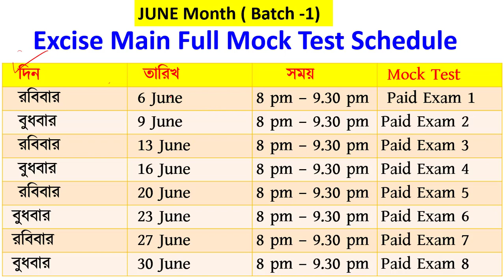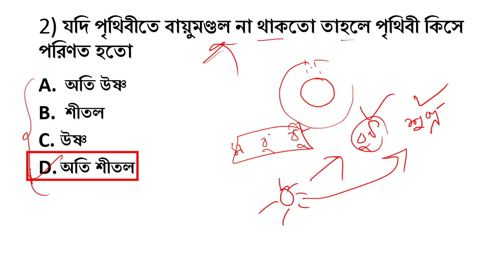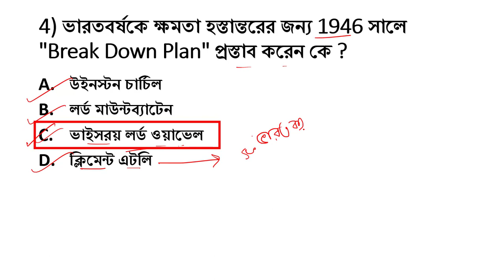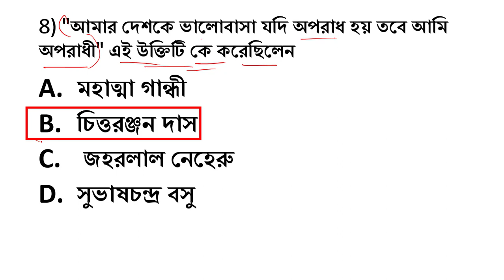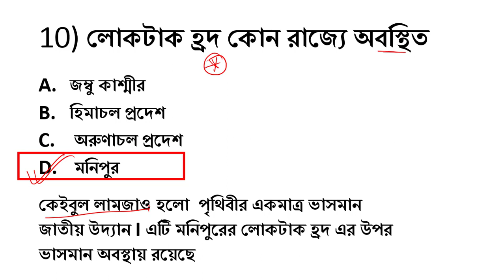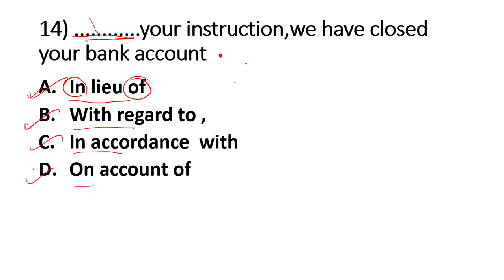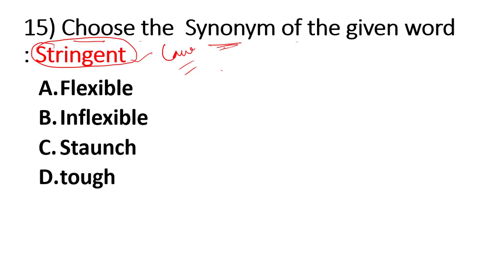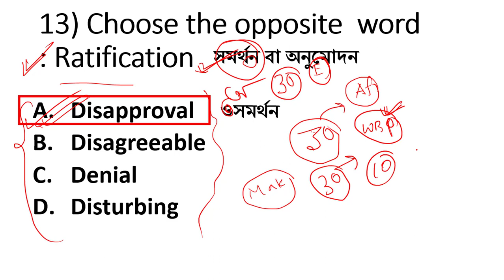WBP Excise Main Practice Set | GK and English | Abgari Main Full Mock Test Update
WBP Excise Main Practice Set | GK and English
Details about Mock test
কি কি থাকছে এই WBP Excise Main Paid মকটেস্ট  কোর্সে
👉এই মকটেস্ট গুলি পশ্চিমবঙ্গ পুলিশ এর বিগত বছরের প্রশ্নপত্র এনালাইসিস করে তৈরি করা হয়েছে
👉সপ্তাহে দুটো করে সমগ্র জুন মাসে (Batch-1 ) , 8 (আটখানা ) মকটেস্ট নেয়া হবে

 👉সাথে থাকছে ব্যাচের সবার একসাথে মেরিট লিস্ট

👉যারা নির্দিষ্ট সময়ে পরীক্ষা দিতে পারবে না তারা পরের দিন নিজের মতো করে পরীক্ষা দিতে পারবে এবং Answer key নিয়ে নিতে পারবে , তাদের নাম মেরিট লিস্টে থাকবে না

👉পরীক্ষার পরের দিন পেয়ে যাবেন  উত্তরসহ প্রশ্নপত্রের PDF

👉এর সাথে পাবেন ভিডিও সলিউশন (ম্যাথ+রিজনিং+ইংলিশ); ভিডিও সলিউশন একমাত্র পেইড মেম্বারদের দেয়া হবে
👉আমাদের পরীক্ষা অনলাইনে হবে কিন্তু আপনার অফলাইন প্র্যাকটিসের জন্য পরীক্ষা দেবার সময় পাশে একটা OMR  শিট রেখে Fill করবেন
(June Batch-1 ) এই মকটেস্ট দিতে কিভাবে যুক্ত হবেন

 UPI –banglishmath@ybl

👉উপরোক্ত নাম্বারে 50 টাকা (প্রথম 200 জনের জন্য প্রযোজ্য ) পেমেন্ট করে পেমেন্ট স্ক্রিনশট বা Pay Slip পাঠিয়ে দেবেন এই 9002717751 নম্বরে হোয়াটসঅ্যাপ নম্বরে; তার সাথে নিজের নাম ও টেলিগ্রাম নাম্বার মেসেজ করে দেবেন এই মক টেস্ট Course সংক্রান্ত
👉 যদি কোন queries  থাকে তাহলে 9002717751 হোয়াটসঅ্যাপ নম্বরে যোগাযোগ করবেন

June Batch-1 ভর্তির সময়সীমা 6 June , 6 PM (6 জুন সন্ধ্যা ছয়টা পর্যন্ত)